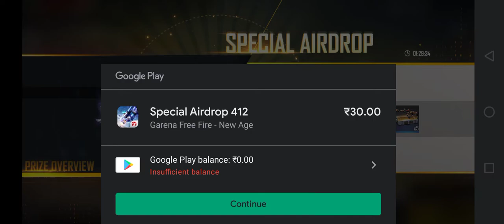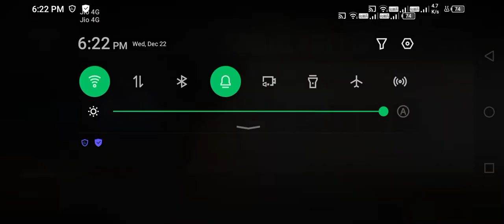i opend a air drop (@beast gamer)airdrop freefireshorts#29